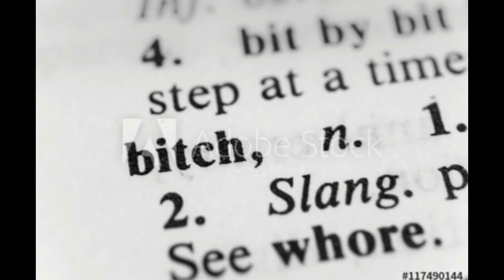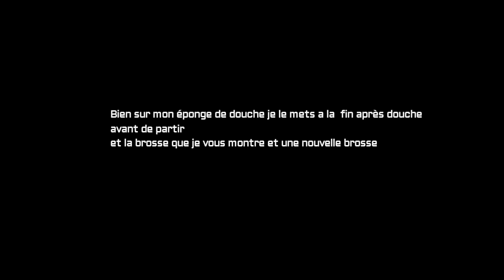MA VALISE POUR UN VOYAGE SCOLAIRE by Black Chinese Ytb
Comment je fais ma valise.

👧👦HEY BITCHESS
Aujourd'hui je vous retrouve pour une nouvelle video type Voyage
N'hésite pas à partager!

👑Nicki Minaj- Bust Down Barbiana

Utilise le code "JENN14ACBL " sur Gastonluga.com

😎 555 chinesesss